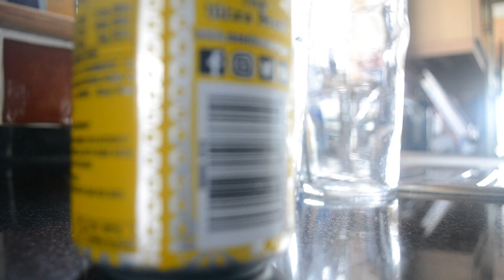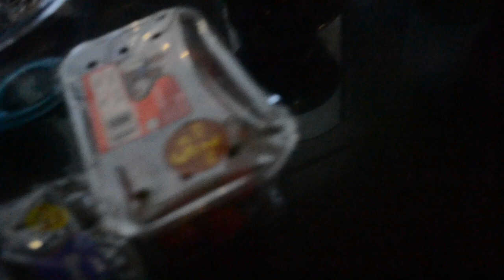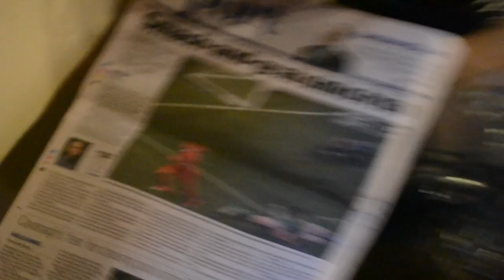Life of staunch farmers | Arms | Post show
the week after my mens physique competition. upper body session, post show grocery shop, home workout, arm workout, matt ogus bowl, acai bowl